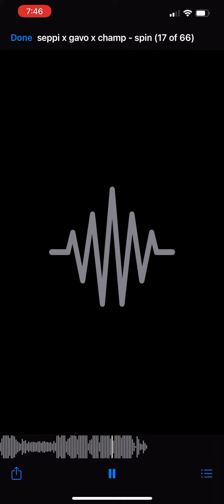Seppi x Esco Vo x OGG - Spin